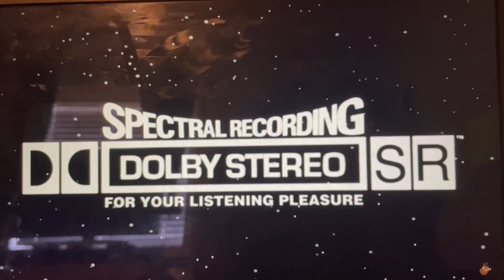Richard Rabbit and George Pig at the Cinema The Land Before Time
A long time ago, in a distant land far, far away, long before the mammals came around, the Earth was ruled by the might dinosaurs.
Out of these might dinosaurs were two kinds, one that had flat teeth and at the leaves and plants and another that had sharp teeth and preyed upon the leaf-eaters.
But one day, a massive famine struck upon the prehistoric land, forcing many of the herds to head out on the search for an oasis known as the Great Valley in order to survive….